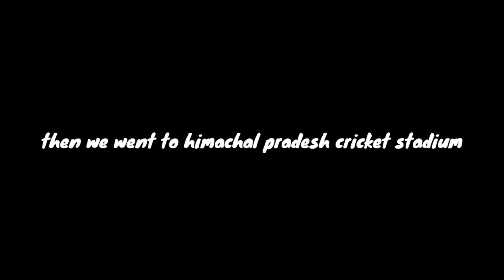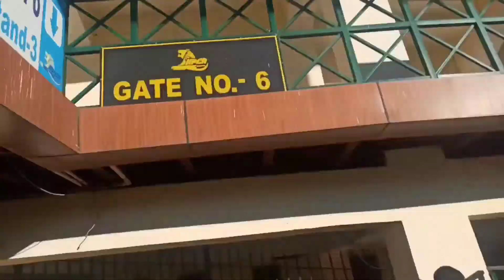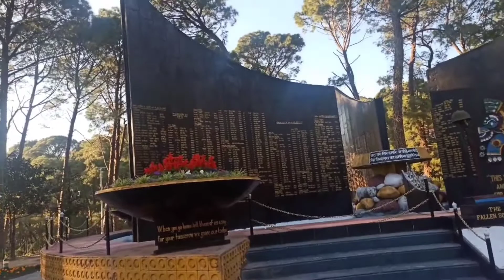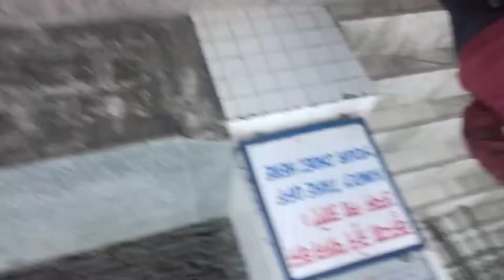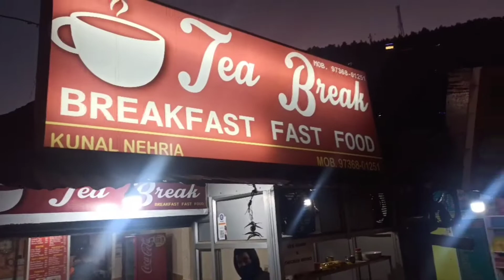1 day at Manali {ye rabbit kitna cute hai 😍} vlog 1